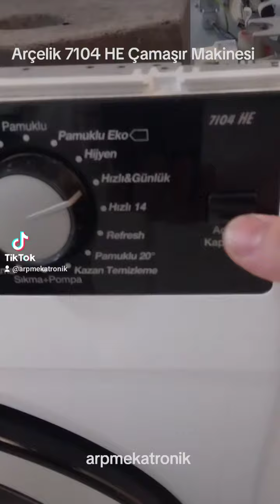Arçelik 7104 Çamaşır Makinesi Buton Tamiri